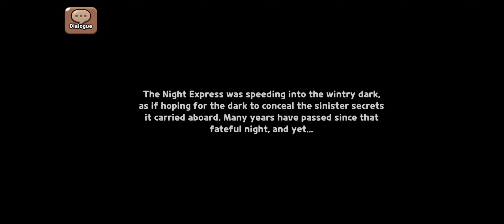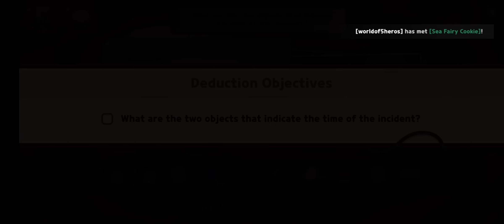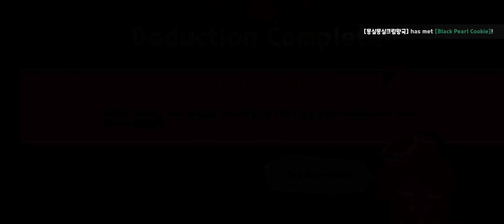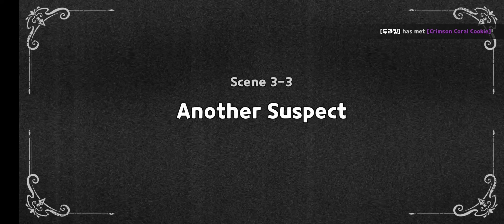Holiday Express: Complete Story & Evidence Puzzle (Chapter 1~5) + Epilogue - Cookie Run Kingdom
00:00 Scene 1-1 Holiday Express
01:57 Scene 1-2 Inside the Train
05:51 Scene 1-3 Grand Supper
11:04 Scene 1-4 After the Supper
16:04 Scene 1-5 Vanished Sheet Music
19:22 Scene 1-6 In Dreams
21:45 Scene 1-7 Nobody Move!
24:53 Scene 2-1 Old Jolly's Suite
26:33 Scene 2-2 The Suspects
33:16 Scene 2-3 Interrogation I
36:22 Scene 2-4 Interrogation II
39:16 Scene 2-5 Interrogation III
42:00 Scene 2-6 Interrogation IV
44:42 Scene 3-1 Interrogation V
49:45 Scene 3-2 Interrogation VI
53:34 Scene 3-3 Another Suspect
57:16 Scene 3-4 Creme Brulee Cookie's Suite & Investigation Passcode
59:20 Scene 3-5 Under Suspicion
01:02:06 Scene 3-6 The Culprit
01:04:47 Scene 3-7 Ruined Holidays
01:06:45 Scene 4-1 Something Doesn't Add Up
01:10:55 Scene 4-2 Talk With Creme Brulee Cookie
01:14:58 Scene 4-3 Detective's Hunch
01:17:19 Scene 4-4 Investigating the Conductor's Quarters & Investigation Passcode
01:20:08 Scene 4-5 Conductor's Quarters
01:21:28 Scene 4-6 The Truth Revealed
01:24:50 Scene 5-1 The Culprit is...!
01:28:49 Scene 5-2 The Two Candy Canes 1
01:32:19 Scene 5-3 The Two Candy Canes 2
01:35:07 Scene 5-4 Dining Car
01:36:29 Scene 5-5 The Truth is in the Tea
01:41:50 Scene 5-6 The Final Stop, Holidays!
01:45:20 Epilogue